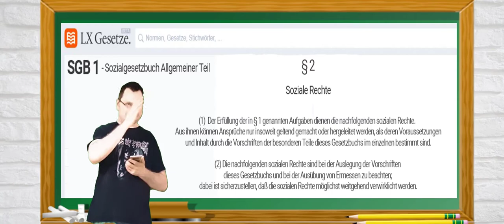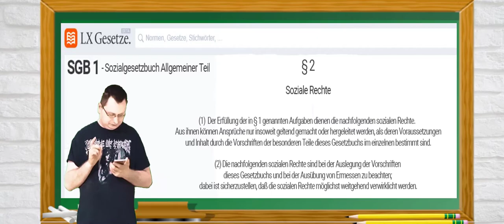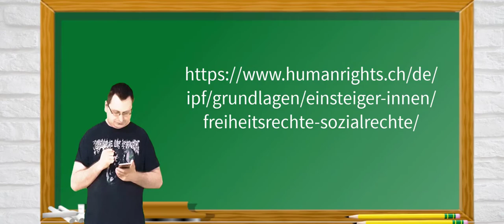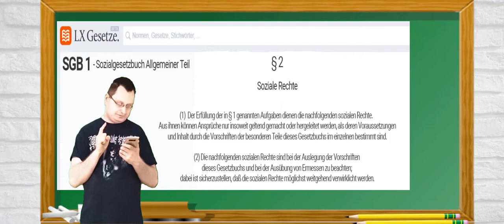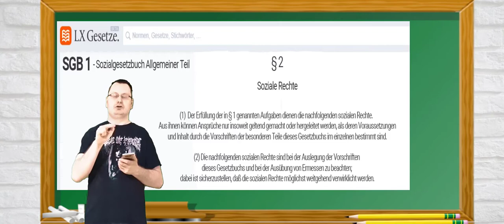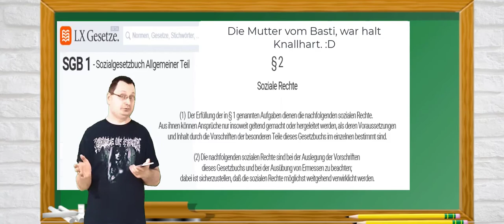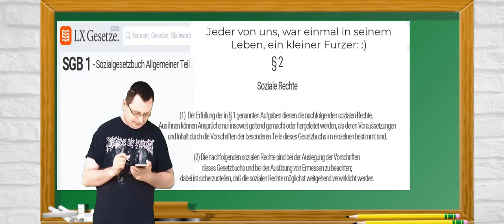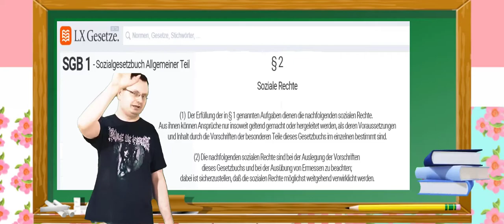SGB 1 - Paragraph 2 - Soziale Rechte